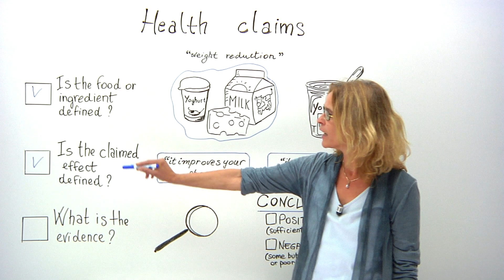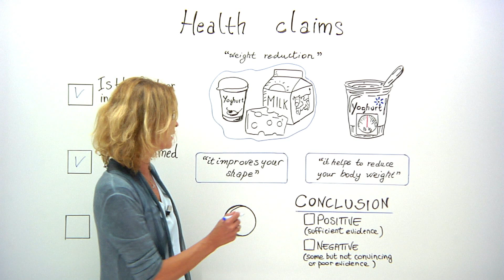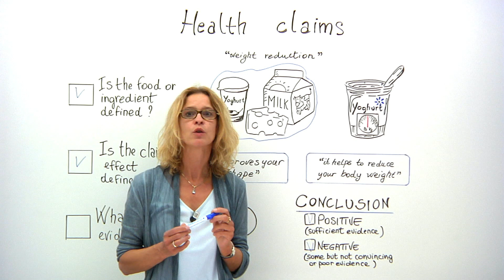What are health claims and how are they assessed?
Food manufacturers make all sorts of claims about their products on labels and in packaging - such as Brand X boosts your immune system or Brand Y reduces your body weight. But unless such claims can be scientifically substantiated they cannot be used. A nutrition expert at EFSA, explains how health claims are assessed.